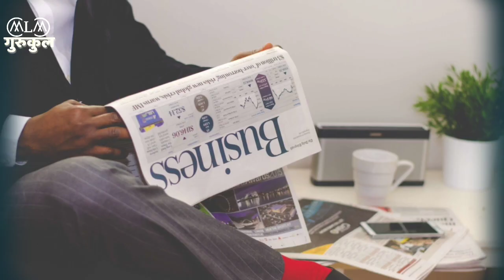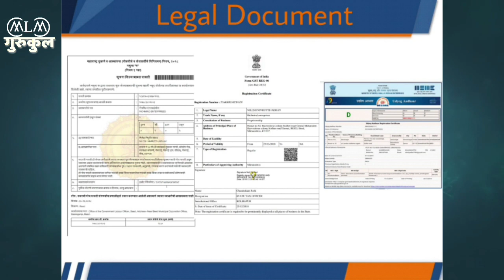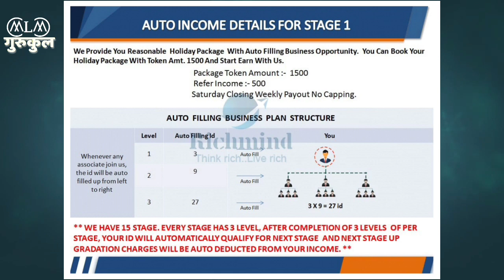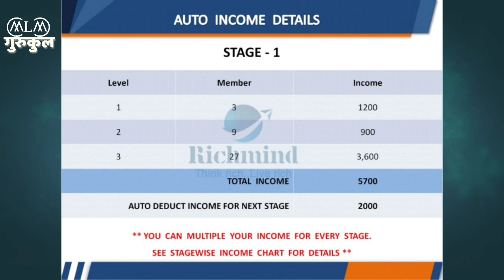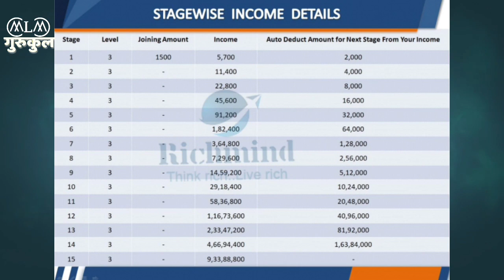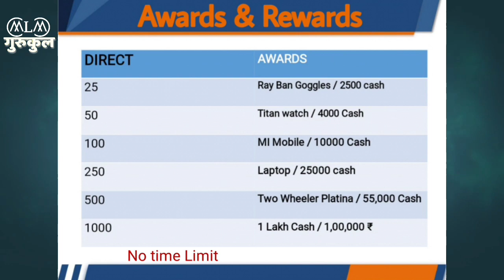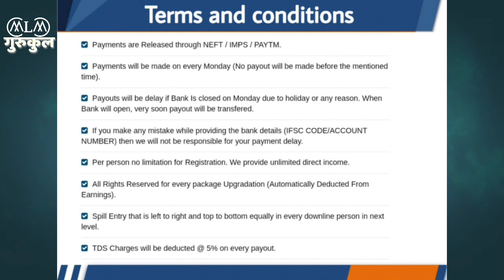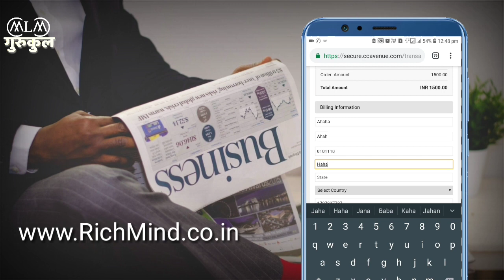RichMind Full Business Plan in Hindi | Non working MLM plan | Best MLM plan 2019 | MLM GuruKul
Dosto Namaskar

Sponcer Id- RM722722

new mlm
plan 2019
Mlm Review
Online kamao
Business opportunity
2019 Best mlm plan
Online earning
Non working plan 2019
Rich mind
RichMind business plan

Mlm gurukul

Thanks 🙏🙏